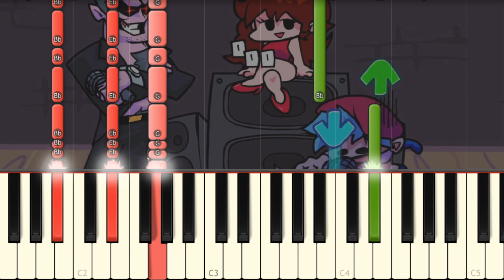Bopeebo - FNF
This is another song of Week 1 against the Dad but played on piano!